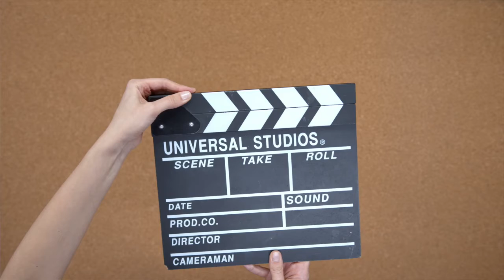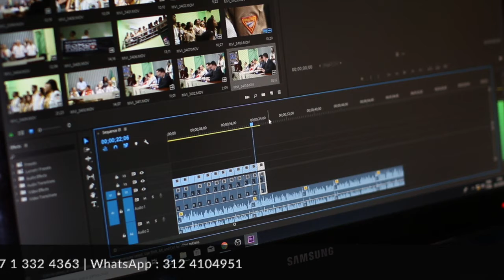Cine italiano: apreciación y análisis